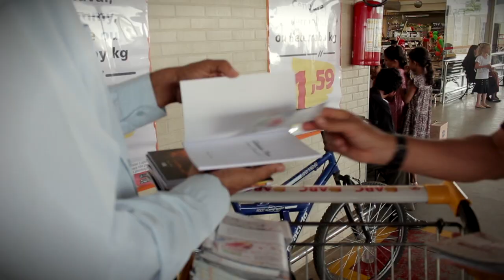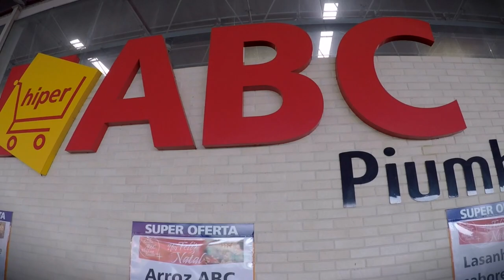237 - IMPACTO PIUMHI - NATAL 2019